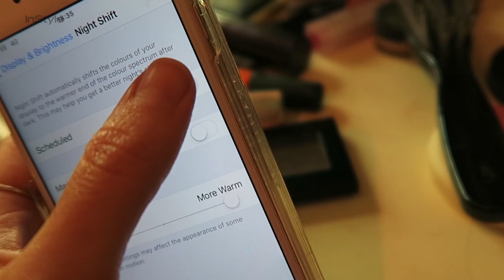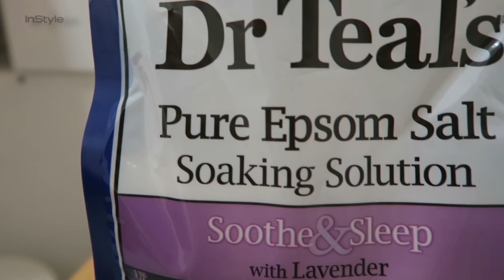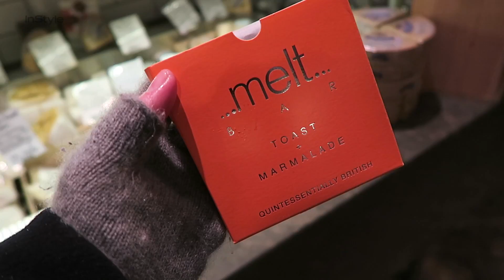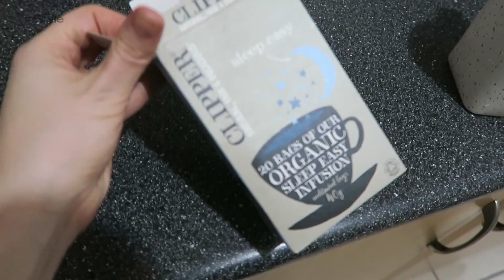The Good Night's Sleep Challenge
In this week's MadsAboutBeauty, our Beauty Editor followed Dr. Guy Meadow's advice to getting a great night's sleep...

REST OF THE DESCRIPTION HERE!!!